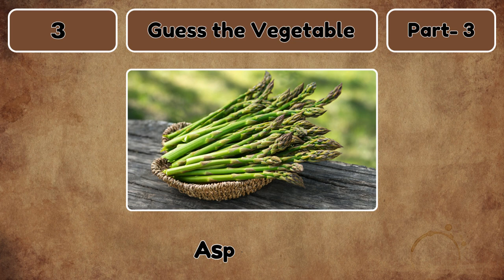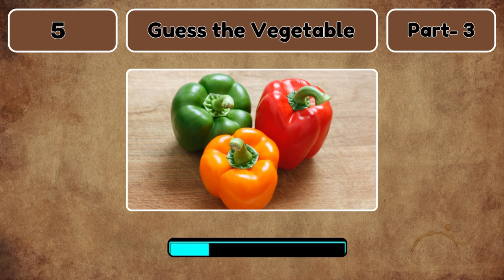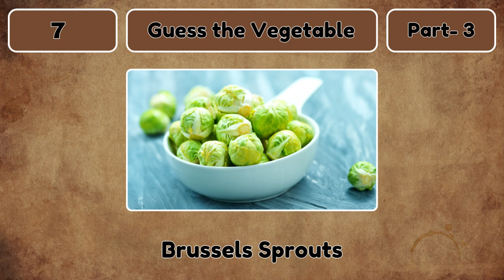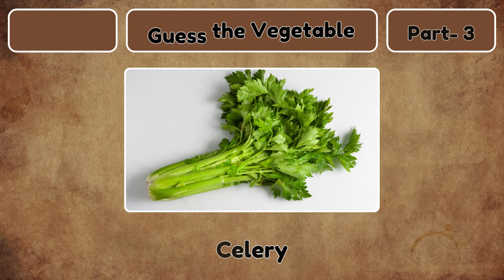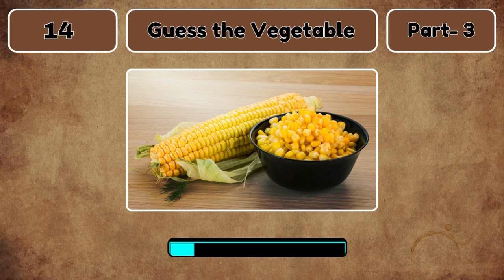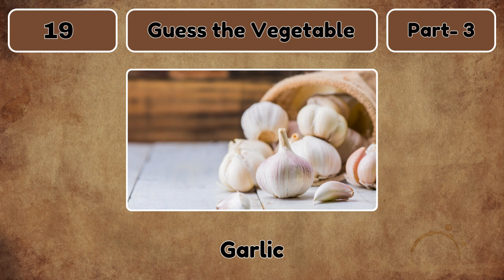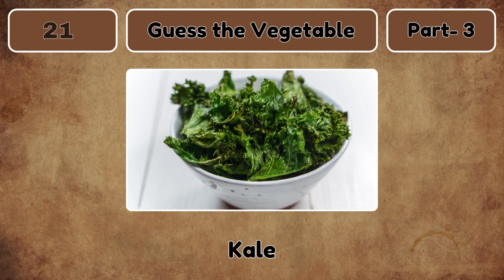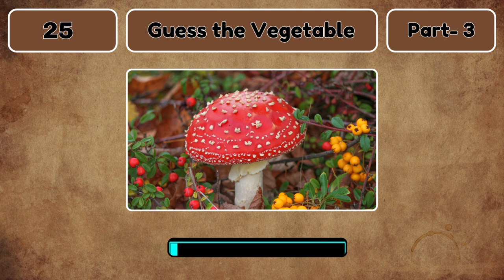Guess the Vegetable || Vegetable Quiz || Quiz Videos || Rawal Quiz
Welcome to the "Rawal Quiz" video! Today, I've prepared a fun challenge with 30 different vegetables for you to guess! How many can you identify? And which one is your favorite?